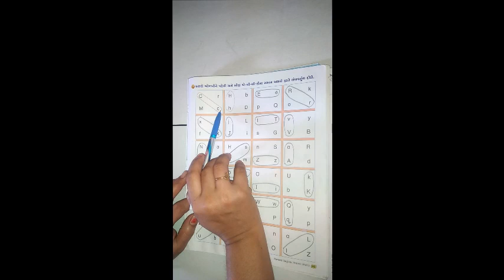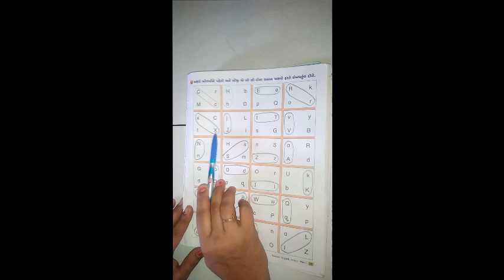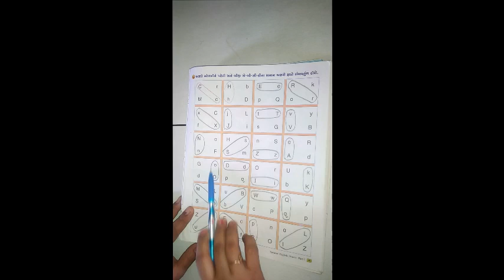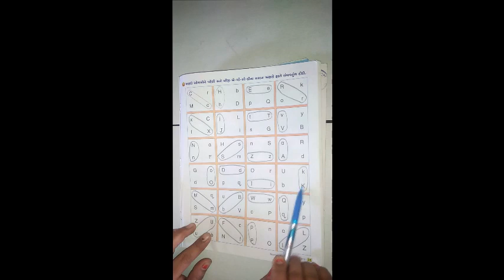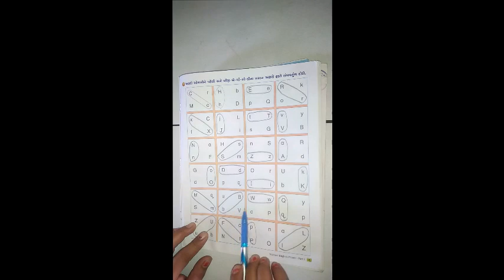ધોરણ ૧ વિષય અંગ્રેજી Fun Time ભાગ ૧